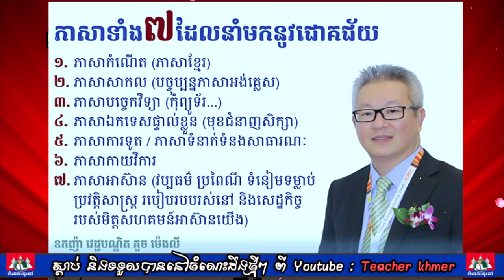History Oknha Keo Mengly .អាថ៏កំបាំងធ្វើឲ្យខ្លួនឯងជោគជ័យ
សូមស្វាគមន៍ ចំពោះការភ្ចាប់ទំនាកទំនង និងទស្សនាវីដេអូ ផ្សេងៗ ជាមួយ Teacher Khmer ។
៣​ឃ្លា​របស់​ឧកញ៉ា គួច ម៉េង លី ដើម្បី​ក្លាយ​ជា​អ្នក​ដឹកនាំ និង​រកស៊ី​ដ៏​ជោគជ័យ​បំផុត។
អ្នក​ជំនួញ​ជោគជ័យ គឺ​ជា​បុគ្គល​កាច់​បំបាក់​បាន​នូវ​ភាព​អំនួត​របស់​ខ្លួន

លោក​ឧកញ៉ា គួច ម៉េង​ លី បាន​មាន​ប្រសាសន៍​ថា អ្នក​ជំនួញ​ដែល​ជោគជ័យ​ភាគ​ច្រើន គឺ​ជា​បុគ្គល​កាច់​បំបាក់​បាន​នូវ​ភាព​អំនួត​របស់​ខ្លួន មានន័យថា ជា​បុគ្គល​ដែល​គ្មាន​អំនួត​និយម​នៅ​ក្នុង​ខ្លួន។ បុគ្គល​ជា​អ្នក​ដឹកនាំ​ដែល​មាន​អំនួត សំដៅ​លើ​អ្នក​ដឹកនាំ​ខ្លះ ដើរ​ពើង​ទ្រូង អំនួត មោទនភាព​ជ្រុល​និយម ខណៈ​ដែល​គេ​បាន​ធ្វើ​ជា​ថៅកែ​ក្រុមហ៊ុន ឬ​គ្រាន់​តែ​មាន​ឈ្មោះ​ជា​ប្រធាន តែ​នេះ​គ្រាន់​តែ​ជា​ឈ្មោះ​តំណាង ប៉ុណ្ណោះ។ ដូច្នេះ ដើម្បី​កាច់​បំបាក់​បាន​នូវ​ភាព​អំនួត យើង​ត្រូវ​មាន​ឥរិយាបថ​ថ្លៃថ្នូរ ហើយ​ត្រូវ​មាន​អារម្មណ៍​ថា ដឹក​នាំ​គេ​ដើម្បី​ឲ្យ​គេ​អភិវឌ្ឍ។
ឡើង​កុំ​អឿ តឿ​កុំ​ទាប

បុគ្គល​មួយ​ចំនួន ពេល​បាន​ក្លាយ​ជា​អ្នក​ធំ តែង​មាន​ឫក​អឿ ឆ្មើងឆ្មៃ ចូលចិត្ត​ធ្វើ​ឲ្យ​អ្នក​ដទៃ​ភ័យ​ខ្លាច ញញើត​បាក់​ស្បាត។ បន្ថែម​លើ​ចំនុច​នេះ លោក​ឧកញ៉ា គូច ម៉េងលី បាន​ផ្ដល់​អនុសាសន៍​ថា “ឡើង​កុំអឿ តឿ​កុំ​ទាប” ដោយ​ពន្យល់​ថា បើ​នរណា​ម្នាក់​ធ្វើ​ខុស​អី្វ​មួយ ជា​មេដឹកនាំ​ត្រូវ​ចេះ​ណែនាំ​គេ សូម​កុំ​ច្រត់​ចង្កេះ​បញ្ជា ត្រូវ​ចេះ​ដាក់​ខ្លួន ត្រូវ​ចេះ​ស្រឡាញ់​គេ ត្រូវ​យល់​ពី​គំនិត​គេ និង​ត្រូវ​ដឹកនាំ​បង្ហាញ​ឲ្យ​គេ​ធ្វើ មាន​ន័យ​ថា ធ្វើអ្វី​ក៏​ដោយ​ធ្វើ​ក្នុង​នាម​ជា​គំរូ។

“យក​អ្នក ៥ ធ្វើ​បាន ១០ តែ​កុំ​យក​អ្នក ១០ ធ្វើ​បាន​តែ ៥”

ពាក្យ​មួយ​ឃ្លា​នេះ លោក​ឧកញ៉ា យក​អ្នក ៥ ធ្វើ​បាន ១០ តែ​កុំ​យក​អ្នក ១០ ធ្វើ​បាន​តែ ៥” មក​ធ្វើ​ការ​បក​ចង់​ផ្ដល់​ដំបូន្មាន​ទៅ​ដល់​អ្នក​ដឹកនាំ​ក្រុមហ៊ុន​នានា ក្នុង​ការ​ធ្វើ​ការ​ជ្រើសរើស​បុគ្គលិក​ឲ្យ​បាន​ត្រឹមត្រូវ។ លោក​ឧកញ៉ា​បាន​ឲ្យ​ដឹង​ថា មាន​មនុស្ស​មួយ​ចំនួន​មាន​ចំណេះ​ដឹង​ខ្ពស់ ហើយ​ថែម​ទាំង​មាន​ភាព​ថ្លៃថ្នូរ មិន​វាយឫក មាន​ភាព​ទន់​ភ្លន់ រួសរាយ​រាក់ទាក់ គួរ​ឲ្យ​ប្រពៃ មានន័យថា មនុស្ស​ប្រភេទ​នេះ ចេះតែ ៥ទេ ប៉ុណ្ណោះ​តែ​អាច​ធ្វើ​បាន ១០៕